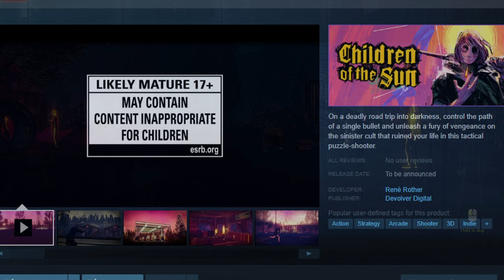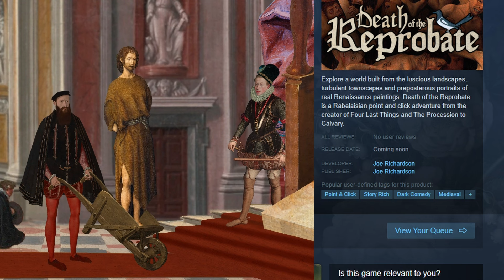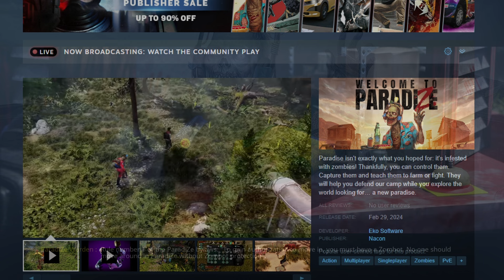Level Up Your Gaming Library: 7 Must Buy Steam Games Featured in Next Fest!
Welcome, internet strangers (ง'̀-'́)ง

This video is really late my pc had a power supply issue when steam next fest happened so please excuse the sloppy editing and mistakes.

🌟 Are you ready to take your gaming experience to the next level? Join us as we explore the exhilarating world of Steam's Next Fest and uncover seven absolute must-have games that will revolutionize your gaming library!

TIMESTAMPS:
0:00 Intro
0:30 Be My Horde
1:57 Children of The Sun
4:20 Broken Arrow
5:53
7:59 Death Of The Reprobate
10:24 ParadiZe
12:55 Marble Chanpions
15:00 Outro

Games/genres Im going to play soon:
Dead by daylight
More rainbow 6 siege
Helldivers 2
More dawn of war soulstorm unfication!
Palworld maybe?
Co op games 👀
More game discussion

Thankyou for watching internet strangers ✨(ง'̀-'́)ง

🔥 Featured Games:

Be My Horde: Step into the shoes of a powerful necromancer and build your undead army to conquer the realm in this dark and thrilling rougelite.

Children of the Sun: Embark on a journey of survival and discovery in a post-apocalyptic world filled with danger, intrigue, and the remnants of a lost civilization.

Broken Arrow: Gear up for intense multiplayer battles in this adrenaline-fueled RTS, where quick reflexes and sharp skills are the keys to victory.

blud: Immerse yourself in the cybernetic underworld of Blud, narrative-driven adventure with amazing art and music to go along with it.

Death of the Reprobate: Unravel the mysteries of a haunted mansion and confront your darkest fears in this spine-chilling horror experience that will keep you on the edge of your seat.

ParadiZe: Enter a virtual paradise where anything is possible, from serene landscapes to epic adventures, in this silly open-world, zombie sandbox game.

Marble Champions: Roll your way to victory in this competitive marble racing game, where precision and strategy are essential to claim the title of Marble Champion!
🔔 Don't miss out on the latest gaming updates! Let's embark on this epic gaming journey together and discover the next big hits in the gaming world!

🎉 Ready to level up your gaming library? Dive in and experience the thrill of these seven extraordinary games showcased in Steam's Next Fest! 🎉